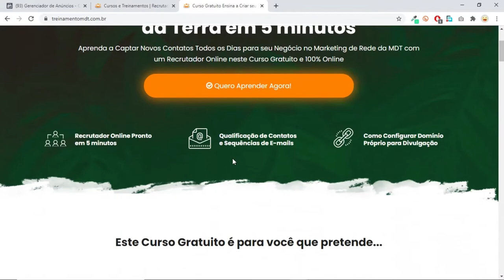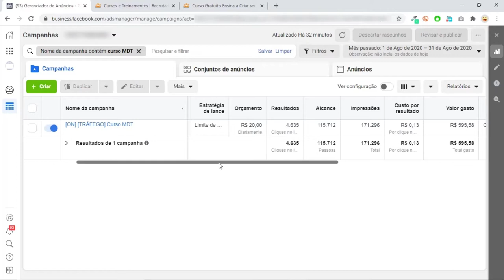COMO RECRUTAR DE FORMA AUTOMÁTICA PELA INTERNET PARA MMN | Aula 1 | Recrutador MMN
Hoje começamos uma nova sequência de vídeos onde vamos te ensinar tudo que você precisa saber para Criar sua Própria Estrutura para Recrutar de Forma Automática pela Internet! Assista ao vídeo de hoje e fique de olho aqui no nosso canal pelos próximos vídeos desse novo Curso.